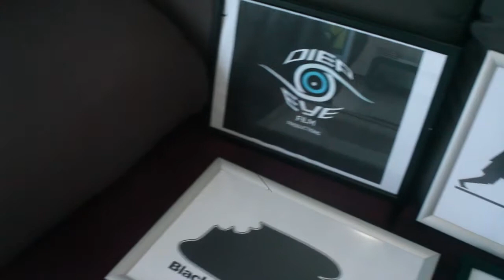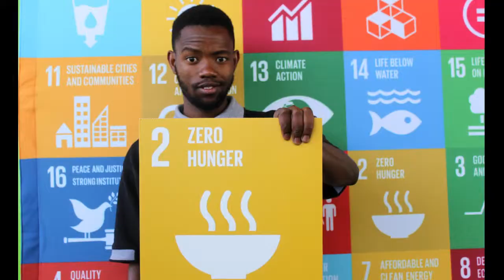eHUB Diepsloot Opens - 23 June 2017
It gives us great pleasure to inform you of the build and launch of a Media and Technology Hub officially known as “eHub Diepsloot” funded by Ericsson. On Friday, 23 June 2017 from 10:00 – 13:00 community stakeholders, media personnel and Ericsson team members will join us for the official launch! Located on 7184 Peach Road in Extension 10 (opposite the Ext 5 Taxi Rank), this 244m2 containerised facility is built on the same property as the Father Louis Blondel Centre (hereafter referred to as FLBC).

eHub Diepsloot and FLBC are both managed by The Wot-if? Trust, currently servicing 47 small businesses and 13 organisations. Our focus areas are Enterprise and Supplier Development, Women’s Empowerment, Youth Development, Greening/Agriculture with emphasis placed on the use and power of Media and Technology. eHub Diepsloot: An extension of the FLBC facility which is built as an Open Collaborative Workspace, since 2013.

The Wot-If? Trust prides itself on joining forces with members of the Diepsloot community towards a vision for the future known as Diepsloot 2030. To ask what kind of Diepsloot we want to learn, live and work-in by the year 2030 and guide us “Together for a Brighter Future”. We facilitate that engagement, admin and action. With Implementation Partners such as Ericsson, we also facilitate the funding to Participants who actively partake in the programmes and projects we run. Not purely to considered in a welfare mentality of being “beneficiaries”.